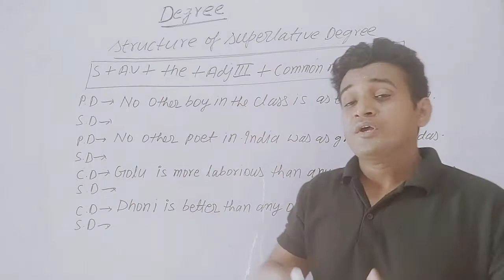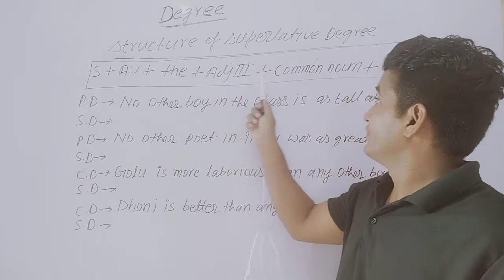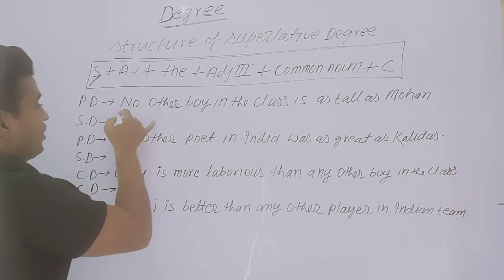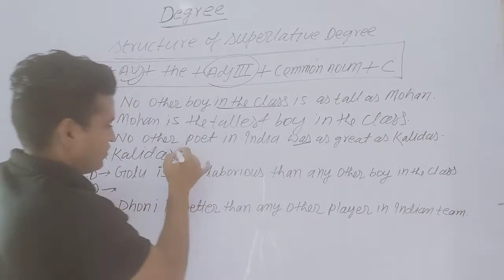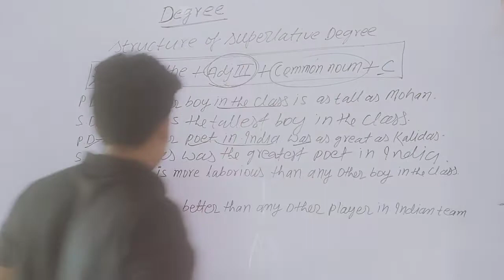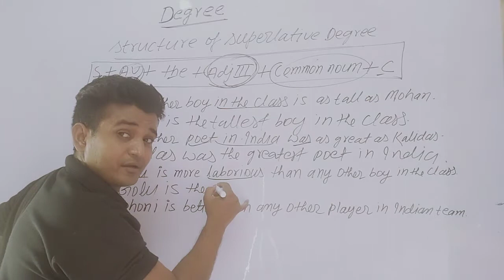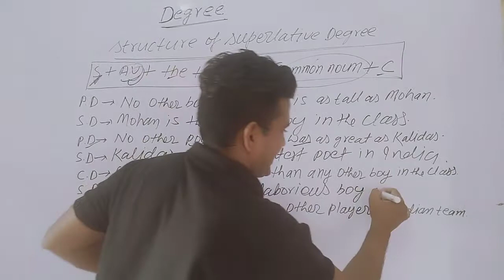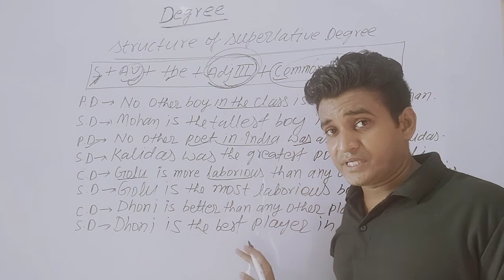Degree || part-4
Isteyaz ansari